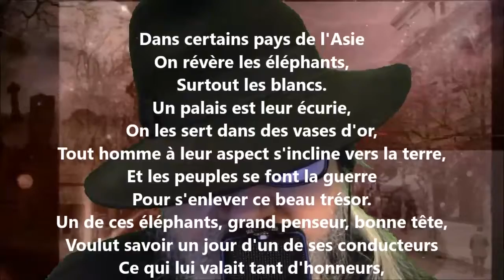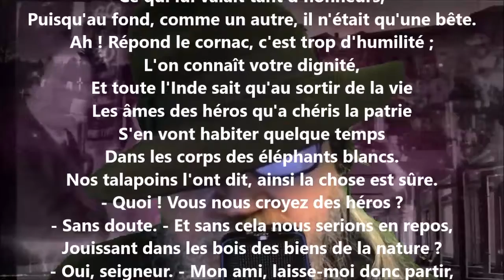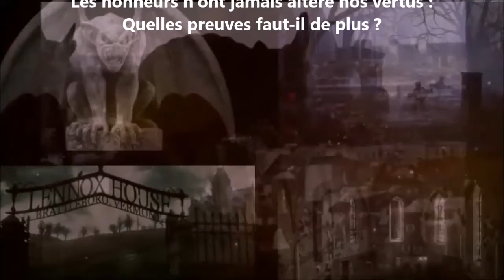L'éléphant blanc - Jean-Pierre Claris de Florian lu par Yvon Jean